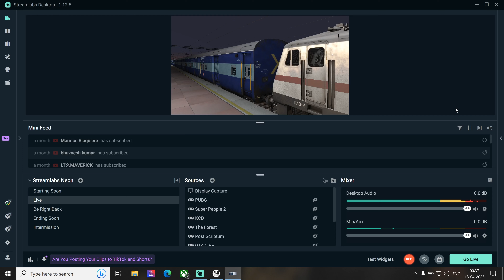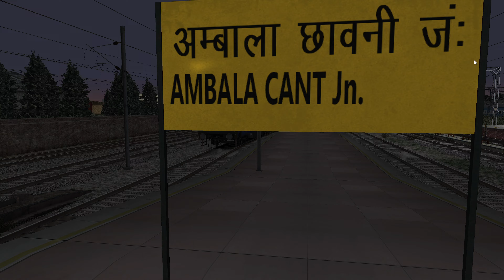Complete Night Journey of Kalka Mail in 4K Indian Train Simulator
On this Video we are Driving a Kalka Mail This Journey will be in Night in 4K quality in Indian Train Simulator